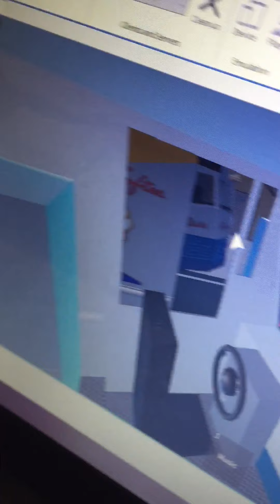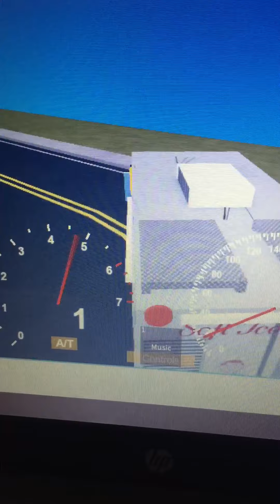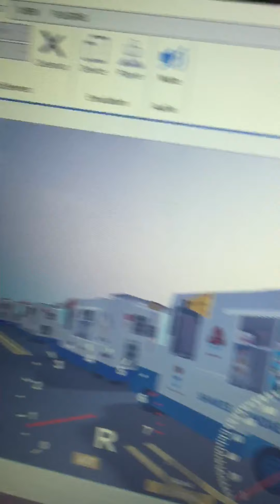Mister softer part 1 in rolblox